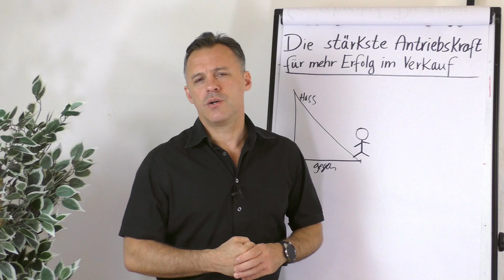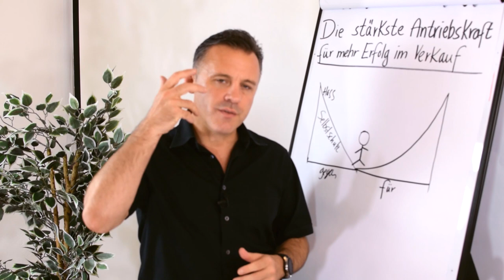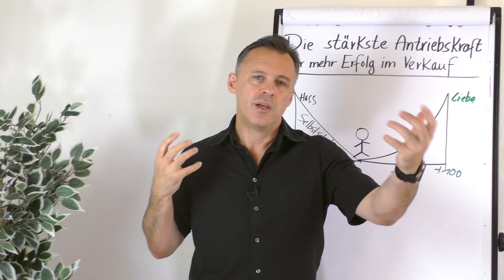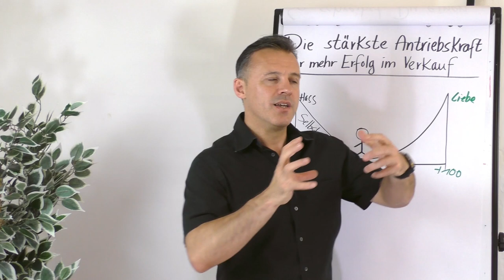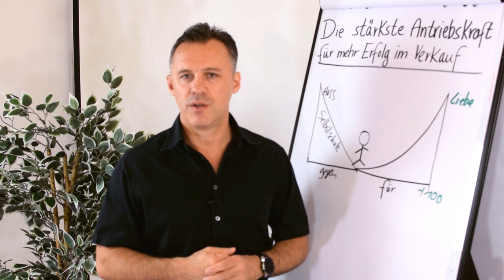Die stärkste Antriebskraft für mehr Erfolg im Verkauf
Wenn du im Verkauf erfolgreich sein willst, brauchst du die richtige Haltung. Viele machen sich nur Gedanken darüber, wie sie ihr Produkt oder ihre Dienstleistung am einfachsten verkaufen können und sie überlegen sich, mit welcher Strategie sie am meisten dafür verlangen können.

Doch sie haben alle eins gemeinsam - es geht ihnen lediglich um sich selbst und alles, was sie tun dient ihrem eigenen Wohl. Und das ist keinesfalls nachhaltig, es führt nicht zu begeisterten Kunden und somit ist es fraglich, dass die Person langfristig erfolgreich sein wird.

Daniel Schäfer verrät dir in diesem Clip, was diese Menschen auszeichnet und wie du dich von ihnen abheben kannst. Wie du mit der richtigen Einstellung, mit der stärksten Antriebskraft mehr Erfolg im Verkauf hast.